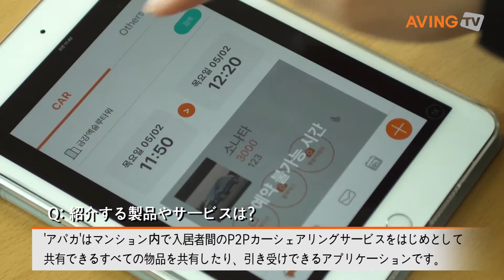[Japan IT Week Preview] Pentas 02 JPN